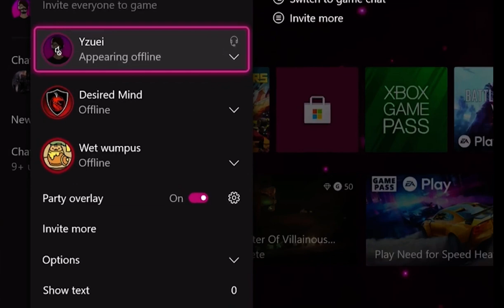That one time I was in some guys video